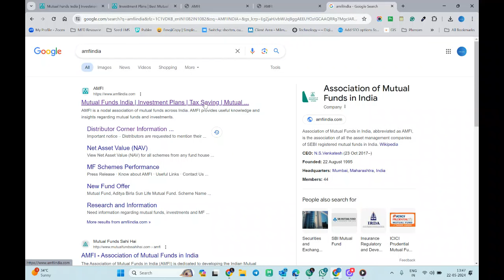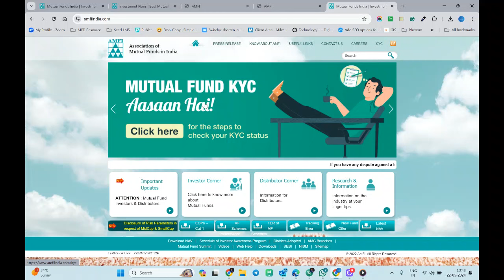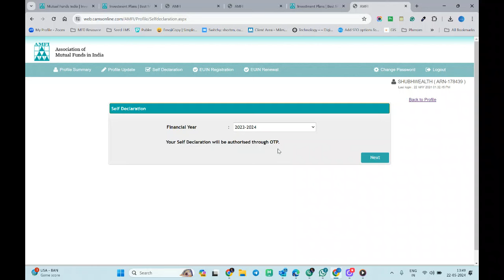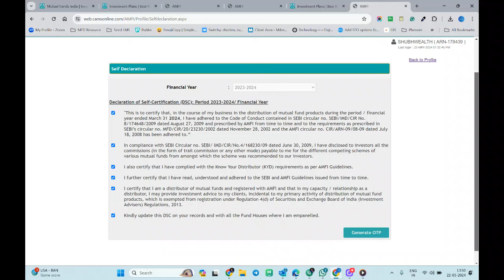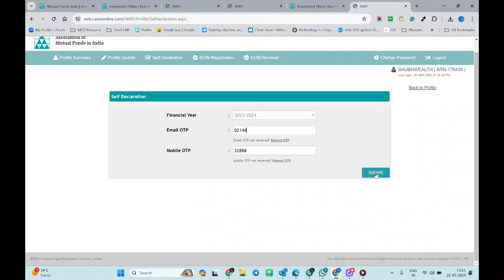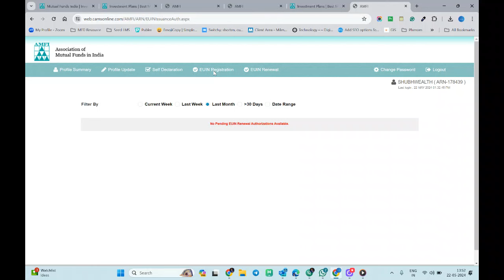Self Declaration for Mutual Fund Distributor (Hindi)